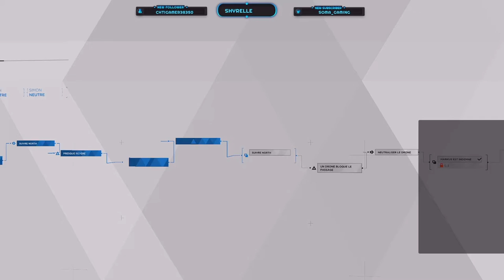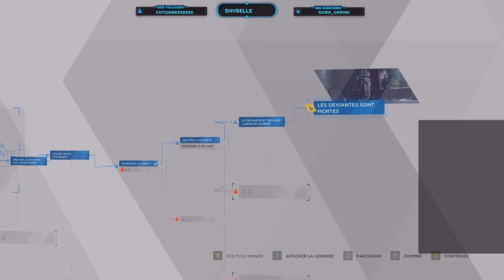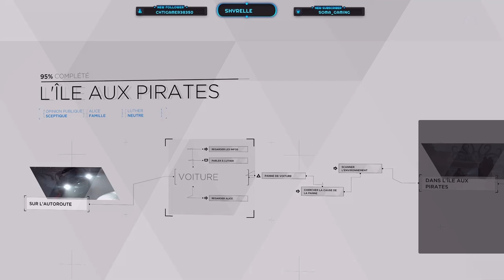detroit become human ep 6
marcus:vol a l'entrepot cyberlife
kera le parc fantome
hank et le negociateur meurtre et humanité